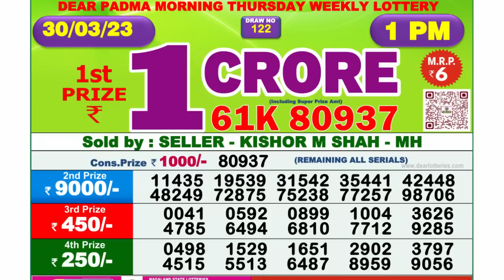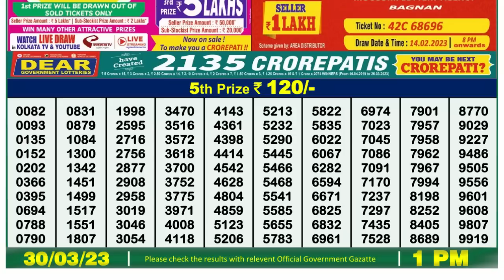Nagaland Lottery Sambad Live 1pm 30.03.23